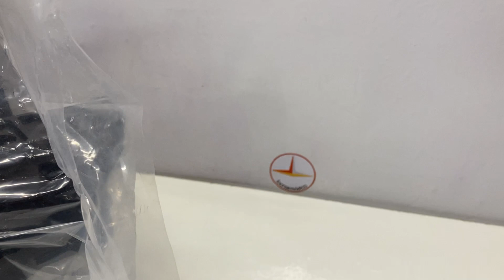DAI KHOI THUY HDPE 250 X 2'' 1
Đai khởi thủy 250x 2" nhựa HDPE/Single Clamp saddle  - ĐKT250x60

Đai khởi thủy HDPE (Single Clamp saddle) chuyên dùng để trích xuất đường nước từ vị trí bất kì trên toàn bộ đường ống, mà không phải cắt đôi đường ống ra phù hợp cho việc thi công lắp đặt đường nước dân dụng và các công trình, chủ yếu dùng trong ngành nước máy, nước sạch.

Chất liệu: Nhựa HDPE Rất Chắc chắn

Ứng Dụng: Dùng để trích xuất nước từng ống dẫn nước chính vào từng hộ gia đình...

Chuyển đổi hệ Inch sang Phi:

Inch

Ở VN Thường gọi

½”

Phi 21

¾”

Phi 27

1”

Phi 34

1 1/4”

Phi 42

1 ½”

Phi 49

2”

Phi 60

2 ½”

Phi 75

3”

Phi 90

4”

Phi 114

5”

Phi 140

6”

Phi 168

Ngoài ra chúng tôi có Các phụ kiện Khác: Nối Thẳng/Coupling; Nối Giảm/Reducing coupling; Nối ren Ngoài/Male Adaptor; Nối ren trong/Female Adaptop; Nút bịt/Compression plug; Tê Tee Connection; Tê giảm/ Reducing tee; Tê ren ngoài/Male tee;; tê Ren trong Female tee; Co 90 độ/ Elbow 90; Co 90 độ ren ngoài/male elbow; co 90 độ ren trong/ Female Elbow; Đai khởi thuỷ /Single Clamp Saddle; nối mặt Bích/Flange; Van nối thẳng/true union Ball Valve; Chuyển bậc ren/Bushing.

Nhận giao hàng: Vũng Tàu, Bình Dương, Bình Phước, Long An, Đồng Nai, TP.HCM gửi hàng đi Toàn quốc giá rẻ.

Sản phẩm được phân phối bởi Công Ty TNHH Lộc Nam Việt
Địa chỉ: 1933, Quốc lộ 51, Phước Tân, Biên Hòa, Đồng Nai.